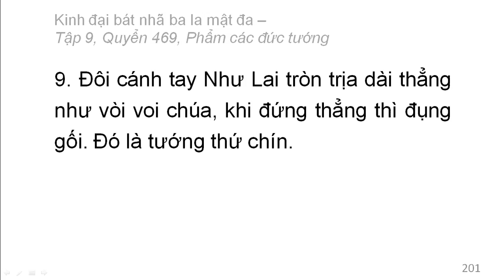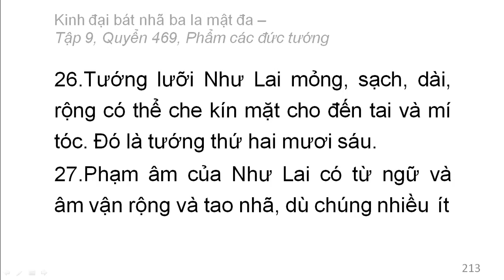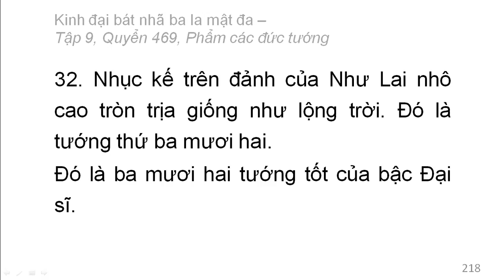600 quyển Kinh Đại Bát Nhã Ba La Mật Đa: Quyển .../600 (tiếp) (đọc lần 2) (rất hay)